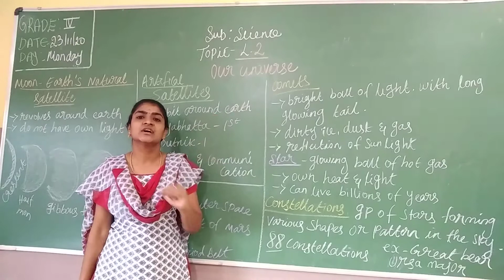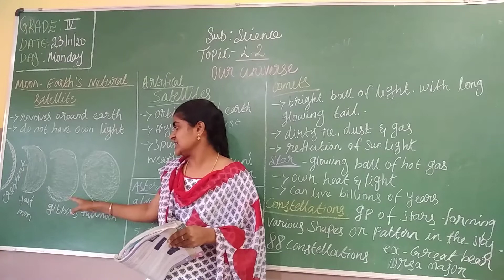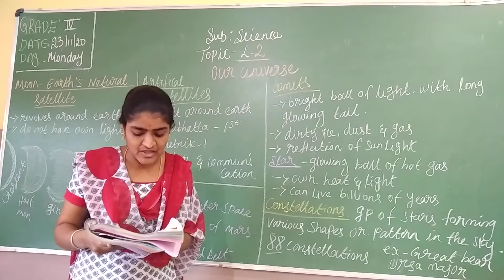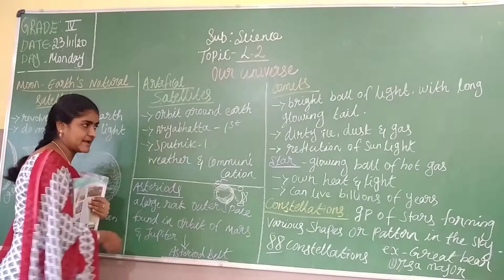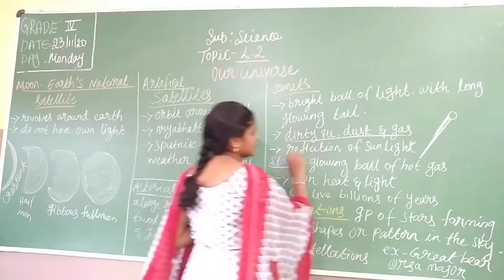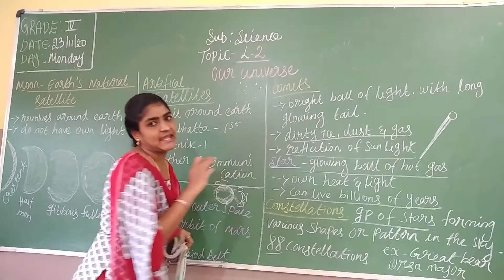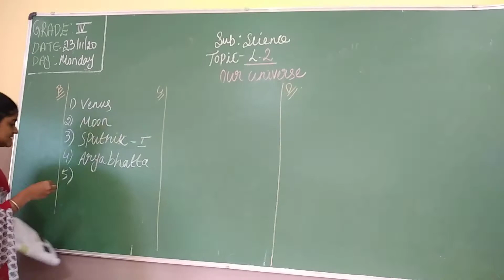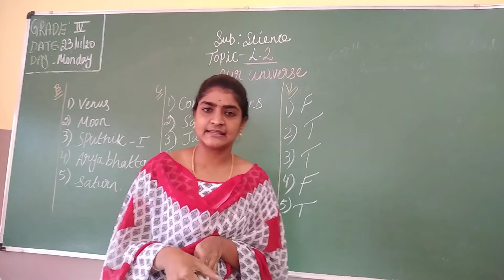GRADE 4 SCIENCE PRD VID (23 -11-2020)